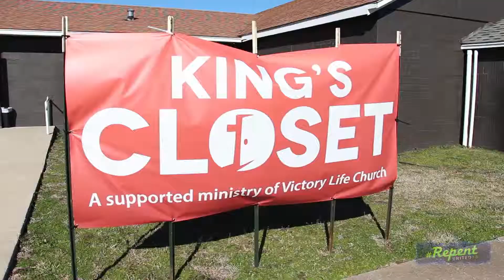D-Now Weekend 2015 Durant, OK